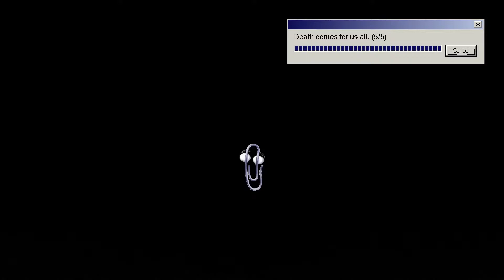Clippy: Office Assailant (Game Demo)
The third and final project for this trimester of programming. Pretty epic.